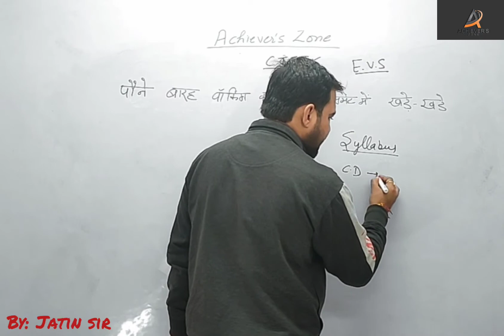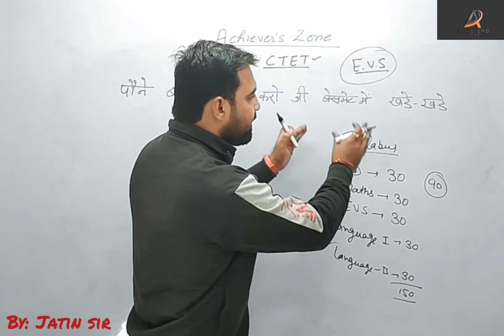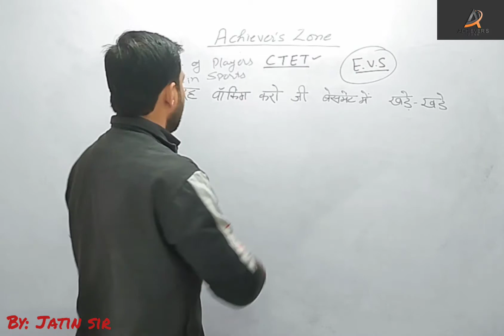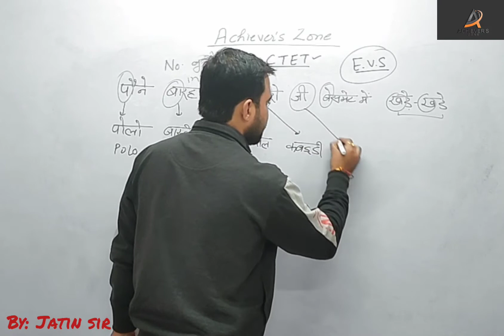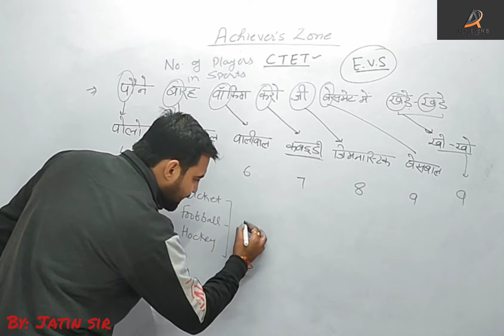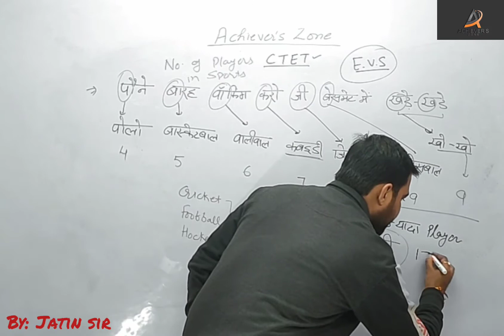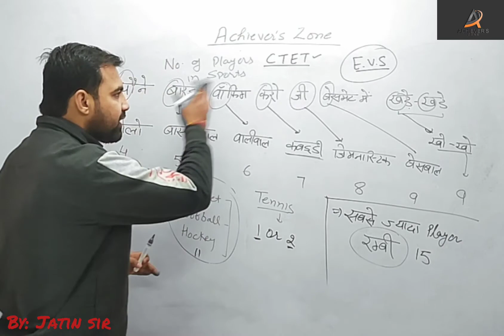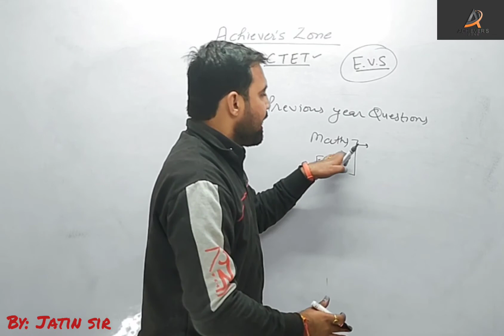CTET PRT EVS |NUMBER OF PLAYERS IN SPORTS |CTET PRT EXAM 2021| TARGET CTET 2021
Hey Guys

Just hit a like button as it will motivate me to give to quality content in no time.

Jatin Sir discussed topic number of players in different sports
It is very important from exam point of view.
Students who are preparing for CTET 2021must watch this video.

About Maths Teacher: Jatin having 3 years of teaching experience to class IX,X,CTET and HTET maths students. In this channel I will teach full course of Maths class 9,10 NCERT,CTET and HTET. My motive is to give students FREE

00:00 - Introduction
03:46 - Trick to learn name  of sports
05:36 - Trick to learn no of players in different
               sports
07:25 - Important previous year question
07:26 - Which sport has maximum players?
08:05 - Number of players in Waterpolo
              Number of players in netball
09:10 - Number of players in tennis

 Link of Class X playslist is given below .
PLEASE WATCH

6. CLASS IX CHAPTER 3( COORDINATE

7. CLASS IX CHAPTER 4( LINEAR EQUATIONS

9. HTET,CTET,SSC AND OTHER COMPETITIVE

khiladiyo ki sankya
how many players in basketball
how many players in kho-kho
how. many players in kabadi
how many players in football
how many players in volleyball
how many players in hockey
how many players in cricket
no of offers in various games
no of players in various games trick
evs for cter prt 2021
ctet prt 2021
environmental studies for ctet prt
ctet 2021
evs ctet 2021
evs ctet pgt 2021
evs ctet tgt 2021
evs for ctet prt 2021
evs for ctet pgt 2021
evs previous year questions
evs prt previous year questions
evs pgt previous year questions
evs tgt previous year questions
evs for ctet prt previous year questions
evs for ctet pgt previous year questions
evs for ctet tgt previous year questions
ctet 31 january 2021
ctet prt 31 january 2021
ctet pgt 31 january 2021
ctet tgt 31 january 2021
evs ctet prt 31 january 2021
evs ctet pgt 31 january 2021
evs ctet tgt 31 january 2021
ctet 31 january 2021 shift 1
ctet 31 january 2021 morning shift
ctet 31 jan 2021
ctet 31 jan 2021 morning shift
ctet 31 jan 2021 evening shift
evs for ctet 31 january 2021
evs for ctet prt 31 january 2021
evs for ctet pgt 31 january 2021
evs for ctet tgt 31 january 2021
ctet evs 31 january 2021
ctet prt evs 31january 2021
ctet pgt evs 31 january 2021
ctet tgt evs 31 january 2021
ctet evs 31 jan 2021
ctet evs prt 31 jan 2021
ctet evs pgt 31 jan 2021
ctet evs tgt 31 jan 2021
ctet 2021 all concepts
ctet 2021 evs all concepts
ctet evs 31 jan 2021 shift
ctet evs 31 jan 2021 morning shift
ctet evs 31 jan 2021 evening shift
ctet evs 31 jan 2021 morning shift solutions
ctet evs 31 jan 2021 evening shift solutions
ctet prt solutions
ctet pgt solutions
ctet tgt solutions
ctet prt 2021 solutions
ctet pgt 2021 solutions
ctet tgt 2021 solutions
ctet prt 2021 answer key
ctet pgt 2021 answer key
ctet tgt 2021answer key
ctet prt 2021 morning shift answer key
ctet pgt 2021 morning shift answer key
ctet tgt 2021 morning shift answer key